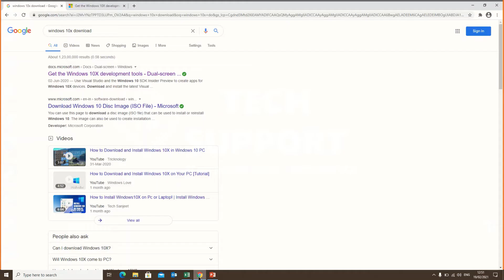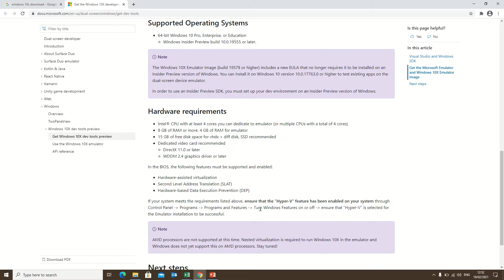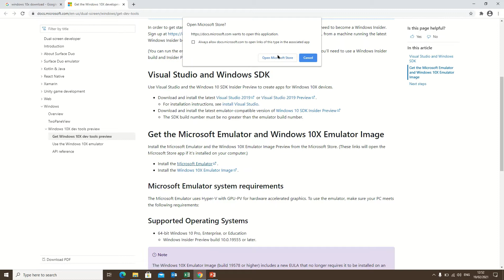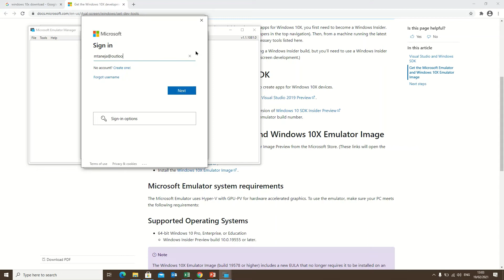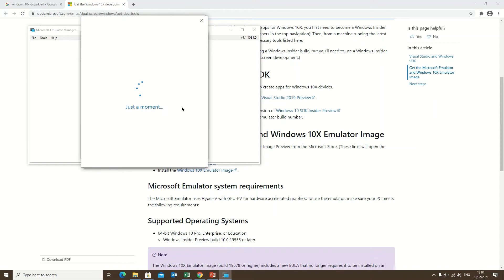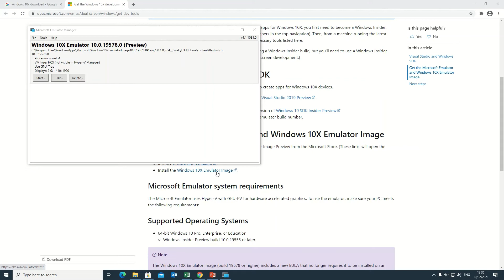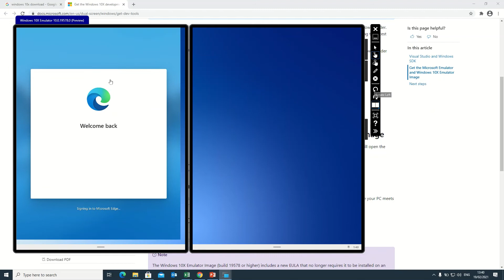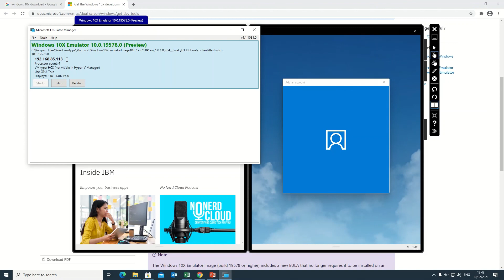Install Windows 10X Emulator Image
This video will tell us how we can install Windows 10X Emulator Image on our Windows 10 system.